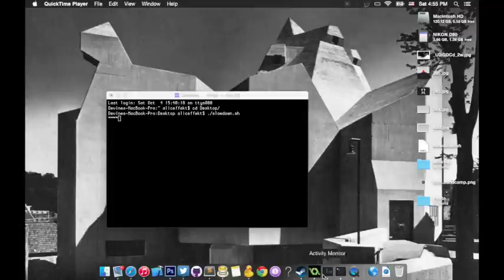Nuclear Throne: Pikachu Learns Surf